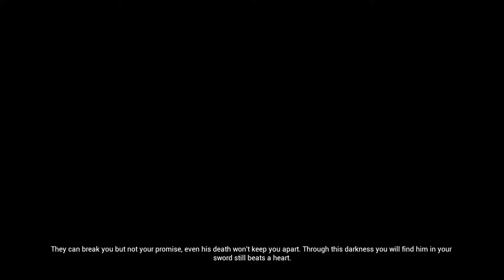HELLBLADE SENUA'S SACRIFICE Walkthrough Gameplay Part 4 - Fire Boss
Surtr may just look like a bigger version of the other creeps you’ve faced - but don’t be fooled, he’s very tough. Blocking his flaming sword will get you nowhere, so familiarize yourself with dashing and dodging to the side. He likes to perform wide sweeping swings in slow combos that end with a downward slash - dodge where you can, get a few fast swings in, and keep dashing until he stops swinging before unloading on him.

If he starts to raise his foot, dash backward to avoid a fiery stomping explosion, then dash back in to keep attacking. Eventually, he’ll plant his sword in the ground, and the voices in your head will scream that he’s gaining power. This is your cue to sprint in and keep swinging fast until you break his concentration, or you’ll suffer the consequences. Usually after this, he’ll be stunned and fall to one knee, allowing you to deal massive damage with your slower attacks until he roars and sends you stumbling back.
After repeating this, he may start to wrap himself in flames and become harmful just to be near or attack - at this point, the voices tell you to “focus” and you should do so. Focusing at this point will trigger a slow-mo mode where his fires no longer phase you, and you can run into to unleash your damage and extinguish him. Keep this up, know when to dodge and when to charge in, and eventually you’ll snuff out the God of Fire.
With the God of Fire gone, you can quickly jog back across the bridge that was blocked earlier, and make your way back to the get to Hel without incident. If you haven't defeated Valravyn, expect enemies to confront you at the gate.